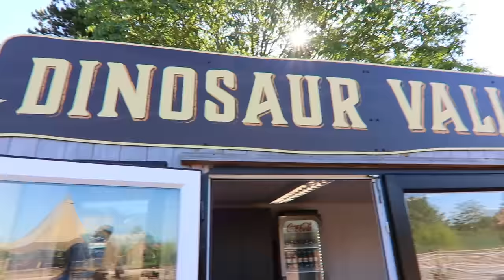MY DADDY SAYS YES FOR 24 HOURS!!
Thanks guys, love you, bye!